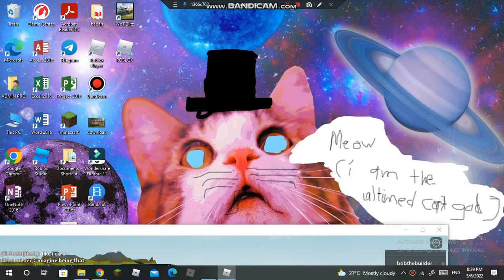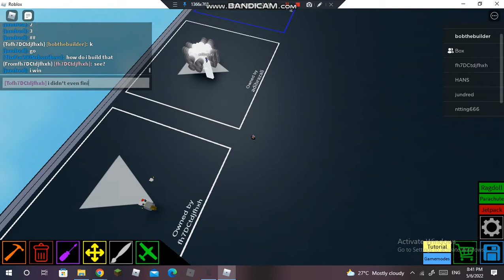Plane crazy build copier can't understand the meaning of "no" (Read description)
this she/he wanted to copy my friends ww1 plane he said no and then she just copied it i went to stop her because my friend was afk theres like 2 more parts of this because she tried to server hop she called us idiots and no brains just because we just wanted her to stop copying. heres part2